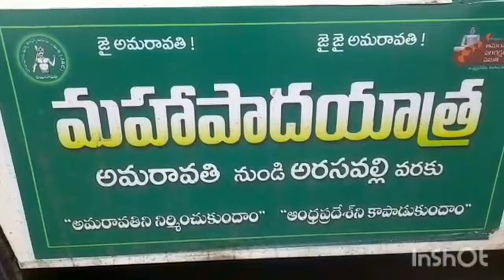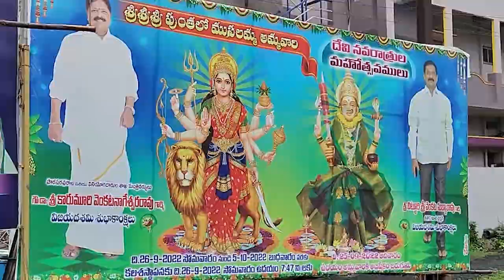TCN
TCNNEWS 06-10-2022